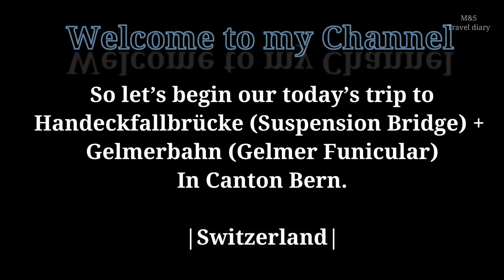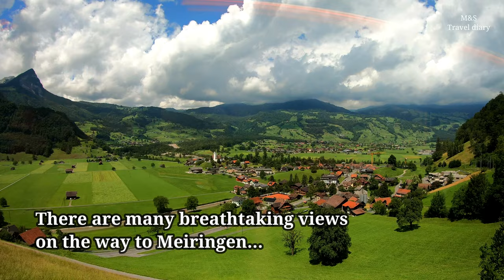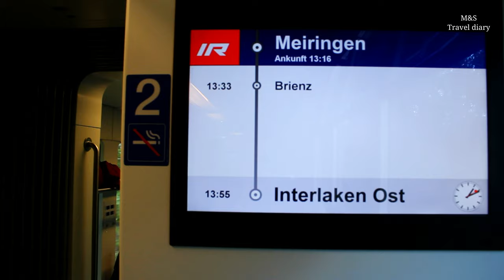Travel Vlog: Trip to Adventurous Gelmerbahn Switzerland | The Highest Funicular in Europe (Part 1)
👉🏻 Please watch all my Videos in 4K or HD for the best possible quality.

👉🏻 FEATURING:
      Handeckfallbrücke, Gelmerbahn, Gelmersee, Switzerland.

👉🏻 SHOT IN HD WITH:
      GoPro Hero 7, DJI Phantom 4 Drone, Canon 600D

👉🏻 ABOUT THIS VIDEO:
      The Gelmerbahn Funicular is a cable railway in the canton of Bern, Switzerland. and it is the steepest/ highest funicular in Europe. It is accessible by Car and by PostBus service. On the way to Gelmerbahn you'll get to experience amazing Handeckfallbrücke suspension bridge which is connecting two beautiful mountains. it's a very fascinating spot to take pictures and to adventure. The Gelmerbahn ride is a mind blowing experience with unreal views and then when you get to the top, the Gelmersee lake takes your breath away with its beautiful shimmering blue waters and rugged landscape. This was one of my best adventurous experience in Switzerland. Crossing the bridge and Gelmerbahn funicular is exhilarating and terrifying at the same time. I hope you enjoyed my Vlog 🙂